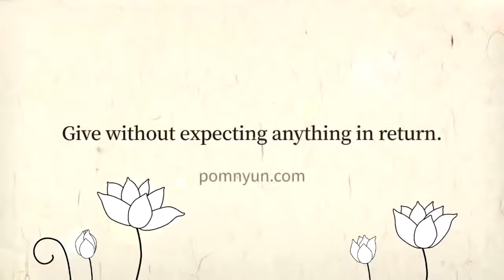How Can We Be Less Dependent on Our Relationships?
A practical Dharma Q&A with Korean Seon Master Venerable Pomnyun Sunim. Published with permission from Jungto Society.